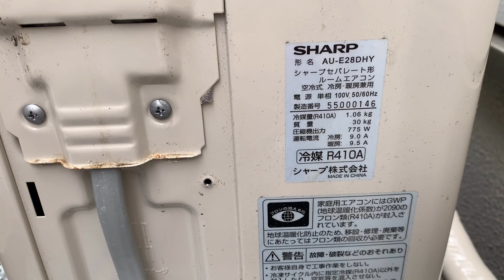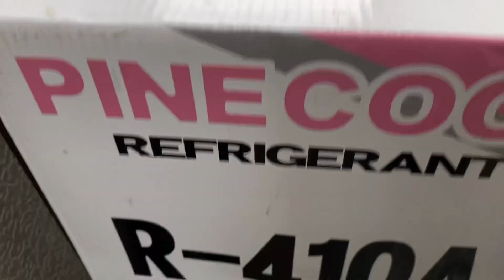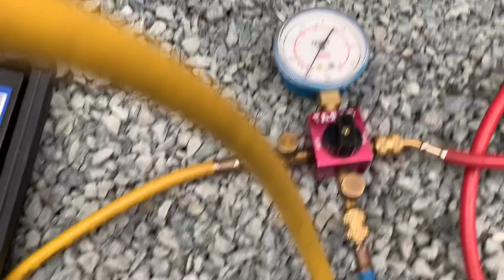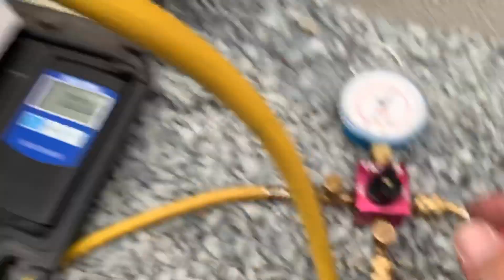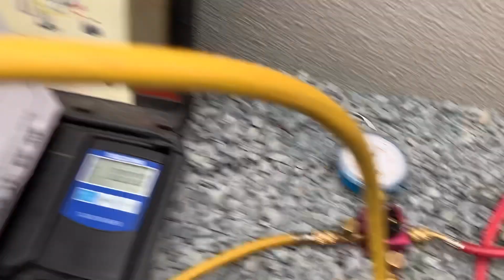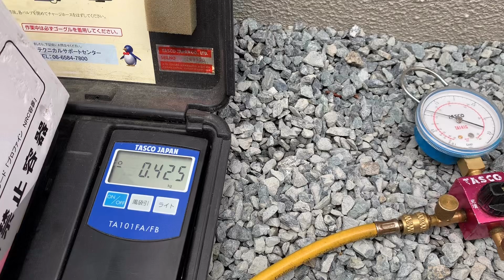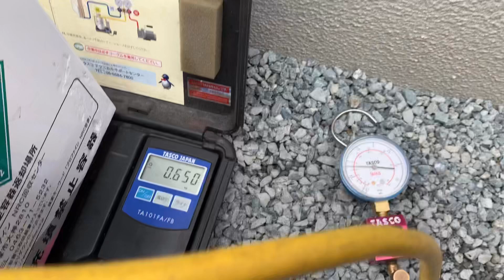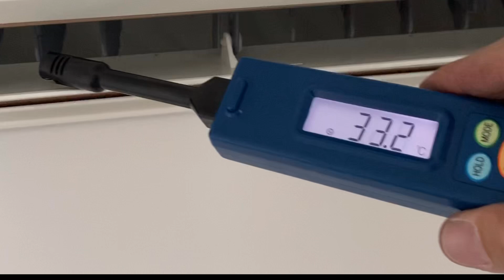ルームエアコンガス補充の仕方 シングルゲージマニホールド編 R410Aガス補充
エアコン工事のホームページ
ひでさん空調工房.com